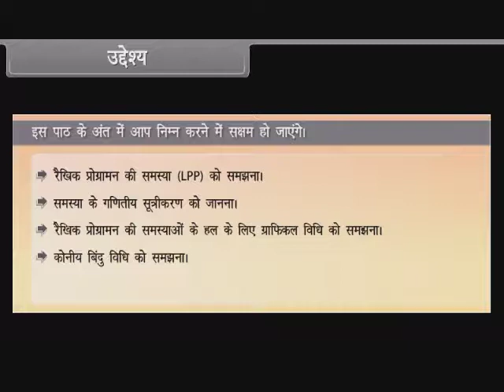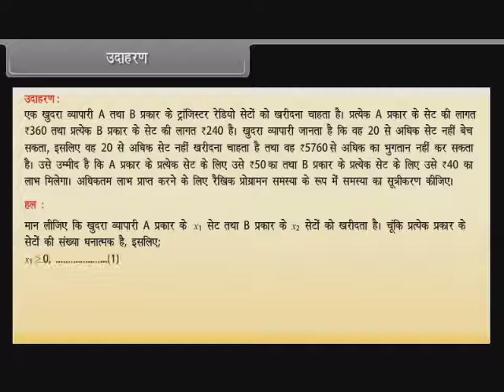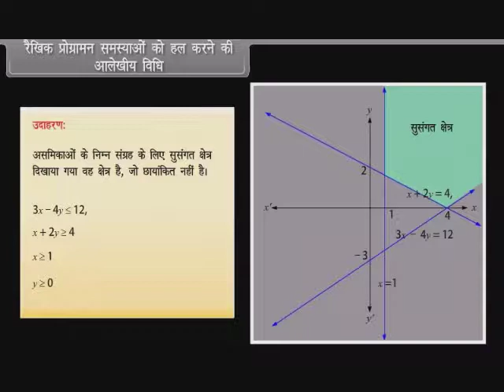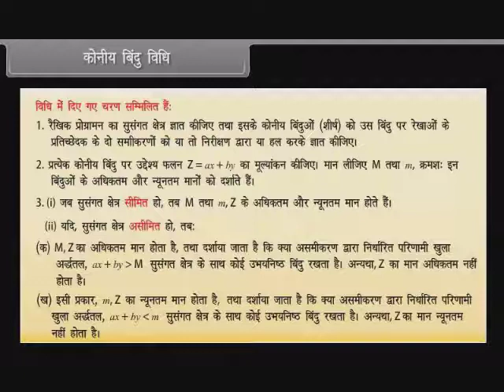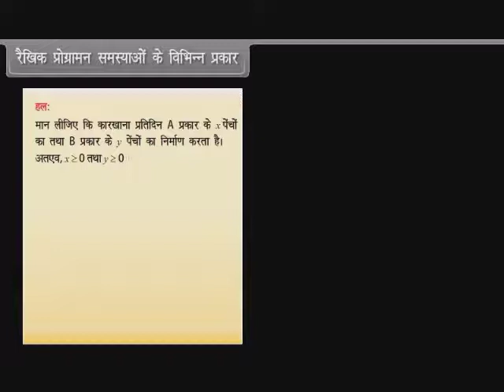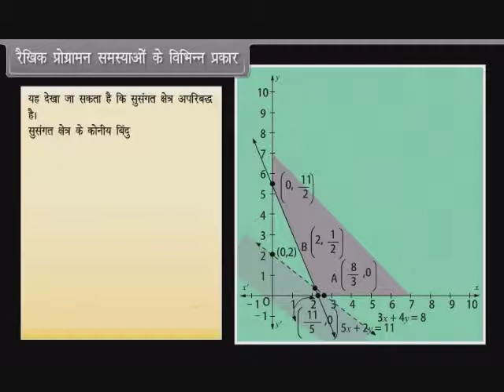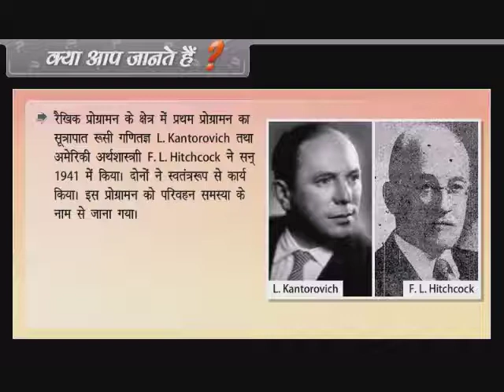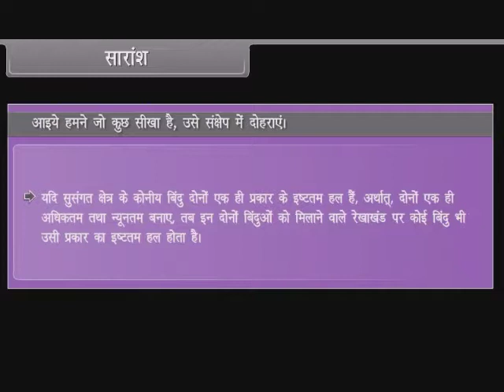Linear Programming | रैखिक प्रोग्रामिंग | 12th Class | Maths | Hindi Medium